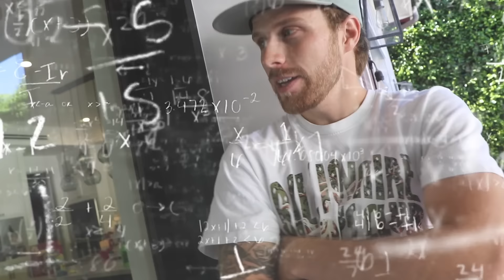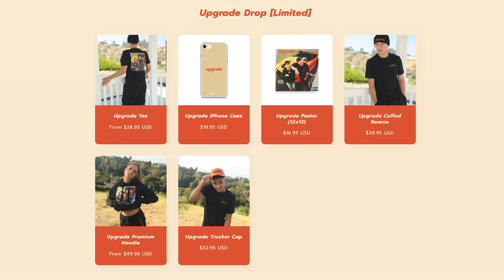My Ex-Girlfriend Wants Me Back?! | ft. Piper Rockelle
Who know Piper Rockelle better? Her ex-boyfriend or her best friend?

Edited By:
Brian Hartwig